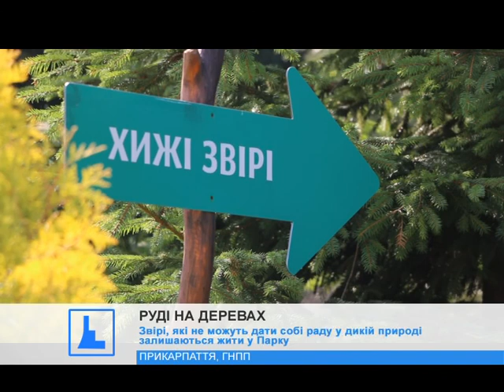У Центрі реабілітації тварин ГНПП лисиці живуть на деревах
Руді, які гніздяться на деревах для працівників цього Парку уже давно не дивина.